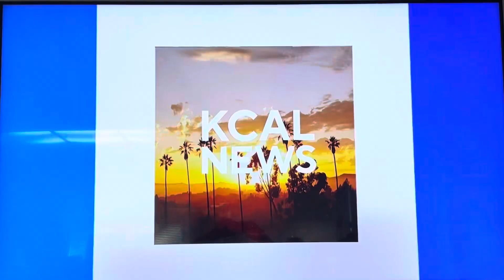KCAL News at 5pm on CBS Los Angeles open August 25, 2023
With Jeff Vaughn and Rudabeh Shahbazi
Taken after “Judge Judy” on Friday, August 25, 2023 on KCBS-TV 2 Los Angeles, California.